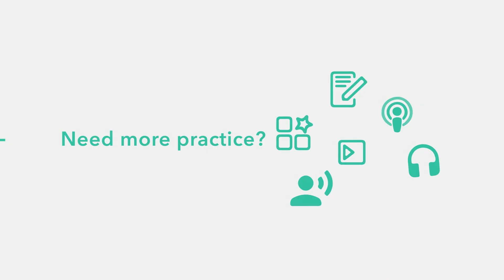25 Useful German Phrases for Beginners and Advanced Beginners - A2 [with Jacqueline]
Want to be able to manage everyday life in Germany? Maybe you want to live in Germany and you need to learn useful expressions for everyday life. Well, here you go! "Ich muss morgen arbeiten.", "Wir müssen unbedingt einkaufen." Check it out. It's worth it!

Get tons of German practice in our app Download worksheets, do interactive exercises, watch videos, practice reading, writing, listening, and pronunciation and test your skills after each learning unit!

Not sure yet if you want to purchase the app? You'll start chatting with your German friends, family, and business partners in no time!

to find out everything you always wanted to know about German universities, life in Germany, and student visas! Best way to start planning your student life in Germany!

Improve your German reading comprehension:
A1/A2 Book
B1/B2 Book

00:00 Intro
00:24 der Müll
01:47 putzen - aufräumen
03:55 arbeiten
05:48 einkaufen
06:49 der Installateur
08:03 der Akku
10:07 telefonieren
10:47 essen gehen
12:10 Ich nehme...
13:40 Tausend Dank für deine Hilfe!
15:12 Brauchen Sie Hilfe?
16:23 Wohin fahrt ihr in Urlaub?
16:52 Was machst du beruflich?
17:30 jemandem etwas sagen